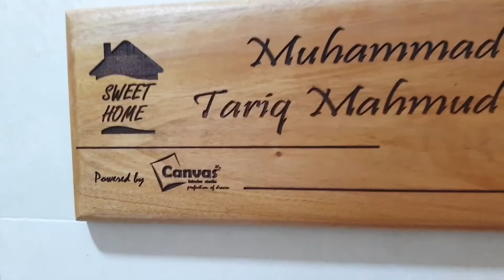CANVAS Interior Studio Project Presentation_Trail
Trail_Project_Presentation_2021